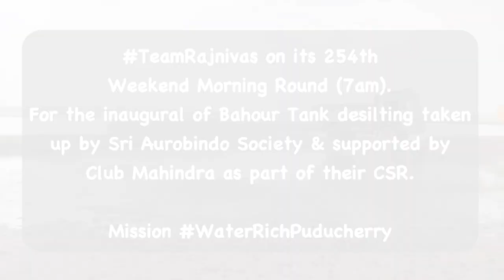The excavator, the driver and the donors... Water Rich Puducherry continues | Kiran bedi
Team RajNivas on its 254th Weekend Morning Round